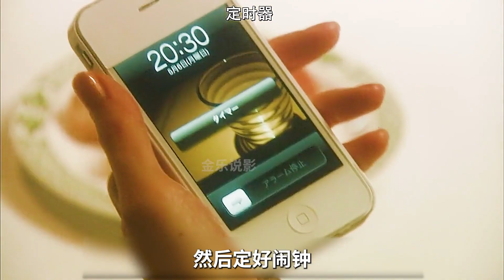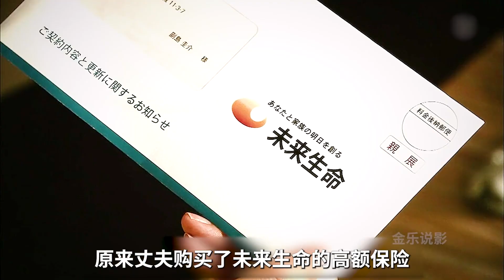丈夫擁有復活技能，妻子每天都會殺他一次，電影《不死身丈夫》